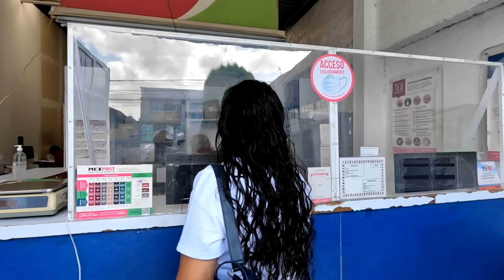LLEGÓ UN PAQUETE DESDE PORTUGAL+ LO QUE HICIERON EN LA COCINA CON LA TALAVERA!!